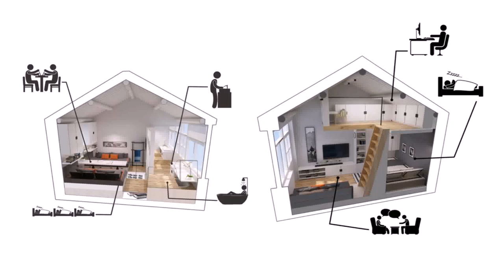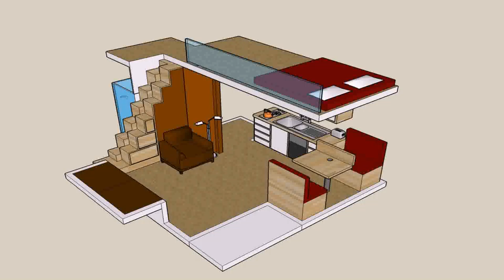Loft Design Plans (see description)